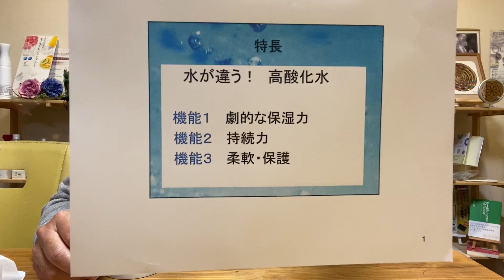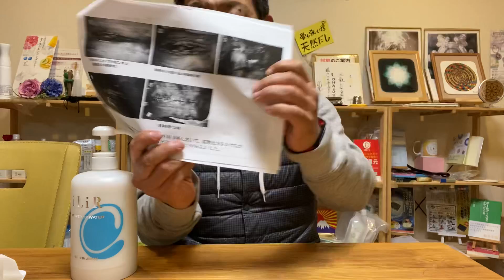【ロハス村ＴＶ】水のクリーム オールインワン「ゲル モイスチュアライザー」の詰替用パウチの交換をしました。腐らない水 抗酸化水を使っているので劇的な保湿力があります‼️ （香川県・高松市・瀬戸内）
日焼けのダメージや、エアコンによる乾燥、年齢からくる変化など、お肌で悩みの方は多いと思います。
そんな方におすすめなのが、手軽に全身に使えるオールインワンのゲルクリーム「ゲルモイスチュアライザー」です。お顔だけでなく、全身にも使え、お風呂あがりのボディの保湿や髪のお手入れ、男性の髭剃り後のケア、お子様のお肌の保湿など、ご家族全員でお使いいただけます。

全成分が美容成分で、エイジングケアもできるのが大きな特徴で、浸透力が高く、少量でも伸びがよいので、翌朝までしっとり感が持続します。乾燥が気になる 部分には重ねづけしてお使いください。高酸化水という特殊な水の力と美容成分で、使い続けるうちに元気な肌に導いてくれます。

防腐剤・アルコール不使用、無着色・無香料・無鉱物油なので安心してお使い頂けるのもポイントです。
これで、一年中内側から潤いあふれるぷるりんイキイキ肌を手にして、若さ維持を目指しましょう。

～お買い物はコチラ～
◆ゲルモイスチュアライザー500g
◆ゲルモイスチュアライザー500g詰替用